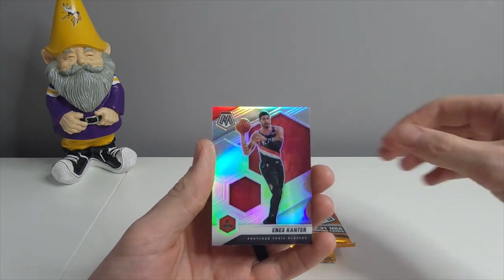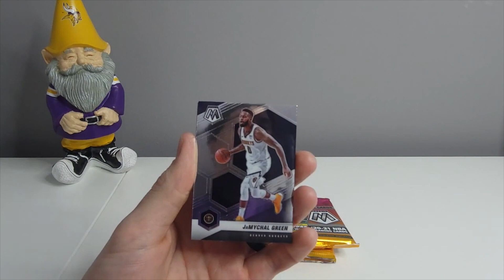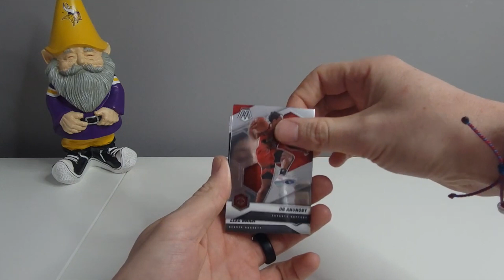I LOVE to get green RC Color Match and 2 Silvers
I will take a color RC always mo matter who it is. I love the way these cards look.